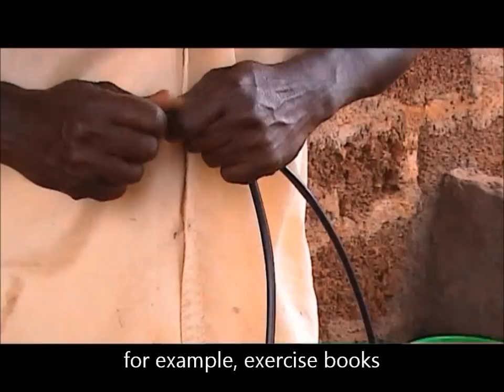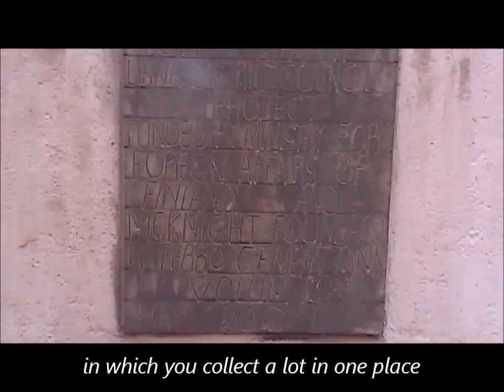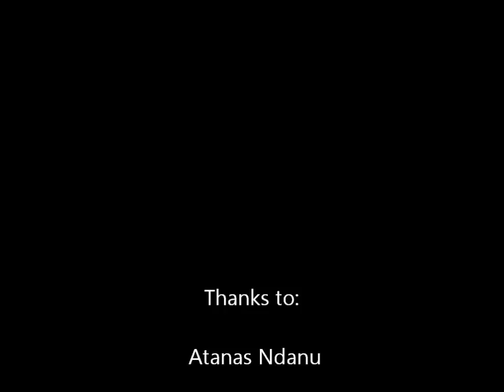Liana projects in Northern Tanzania (high resolution)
The projects depicted in this film will run in Mwanga District till the end of 2013.